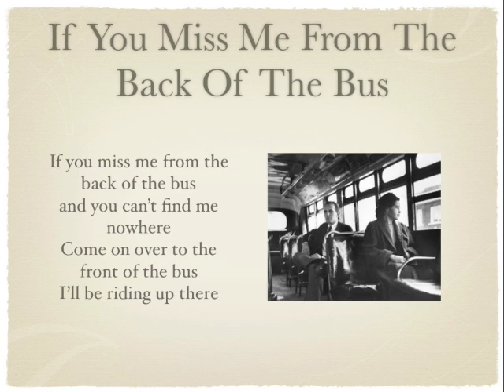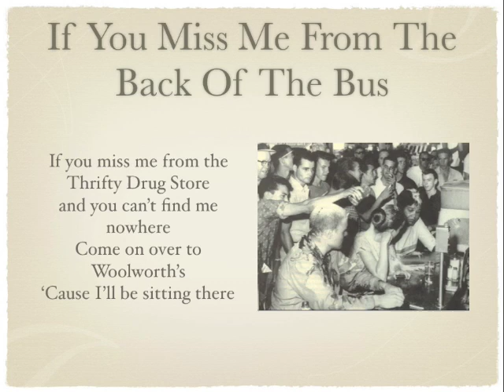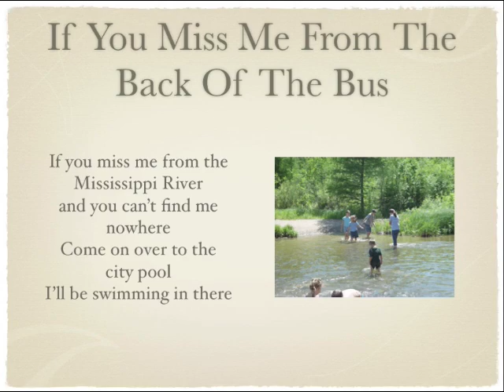If You Miss Me From The Back Of The Bus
Kids in 2008 learning about and singing the classic song from the US Civil Rights Movement. "If You Miss Me from the Back of the Bus" was written by Charles Neblett of the Freedom Singers to the tune of "O Mary Don't You Weep."